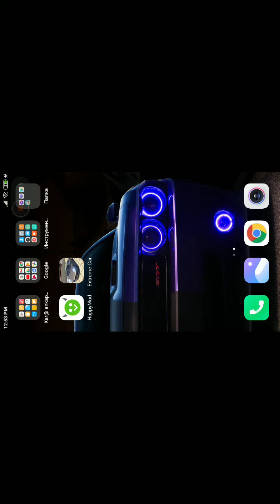Shat lav xax abnavica exel ev menq xaxum enq